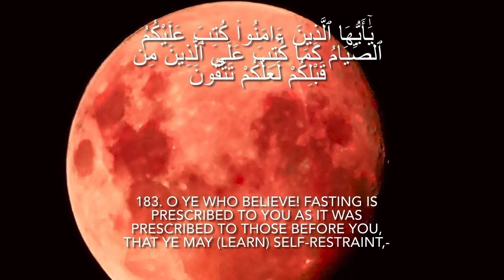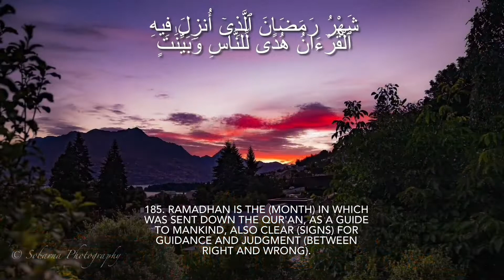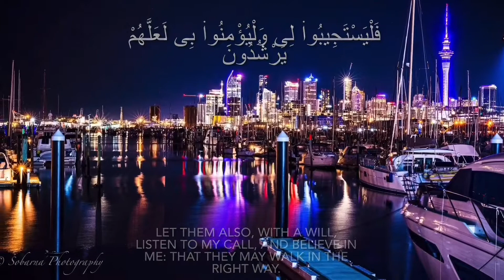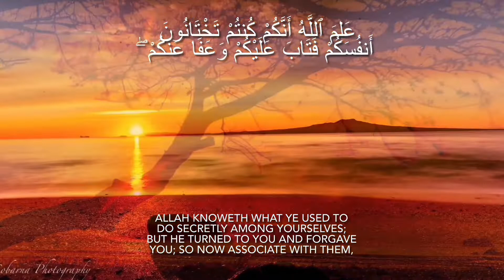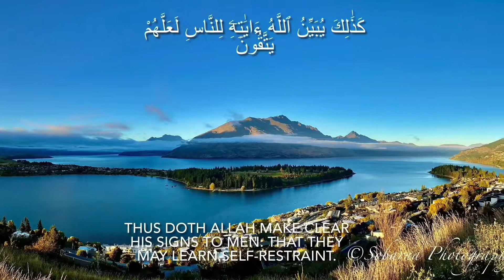Surah Al-Baqarah 183-187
Surah explained about Ramadhan fasting.